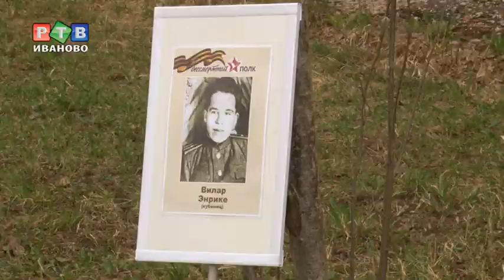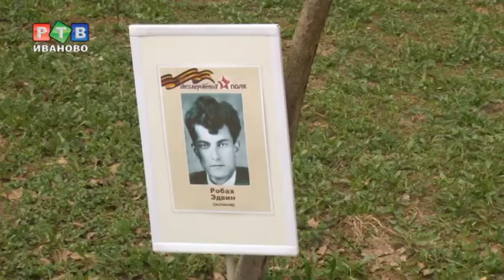Мы помним! Герои Интердома